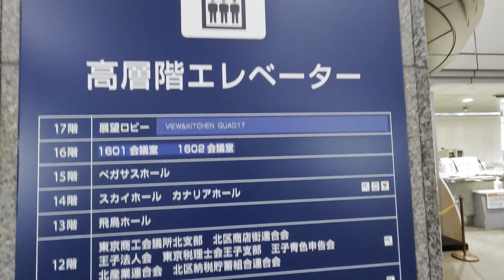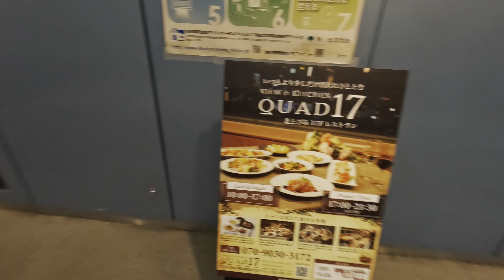[Japan Travel] FREE Aerial View of North-eastern Tokyo at HOKUTOPIA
Nice view of Tokyo Skyline for free can be seen at Hokutopia Building Floor 17 which is located near Oji Station